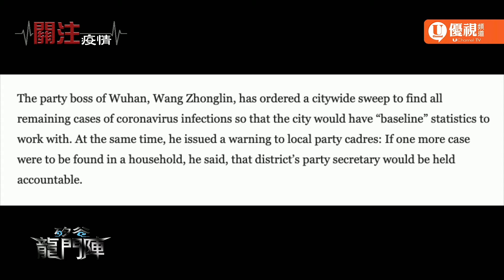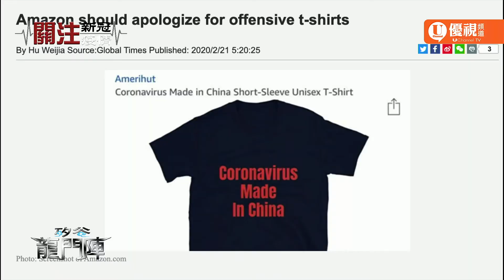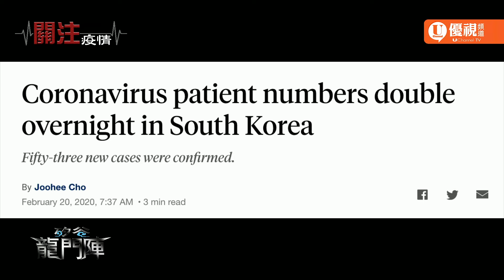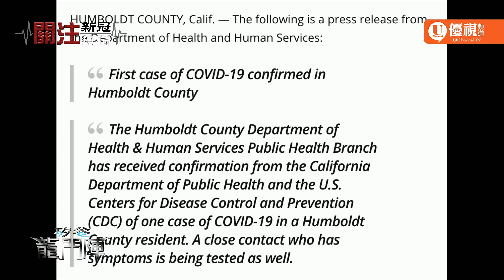美國遊輪撤僑引內部爭議 國務院與疾控中心不歡而散 腾讯苦心區分經營WeChat和微信 伊朗韩国病毒神秘爆发 中医成特殊時期宣传安慰剂 北加州洪堡縣爆首例確診 - 關注新冠病毒疫情